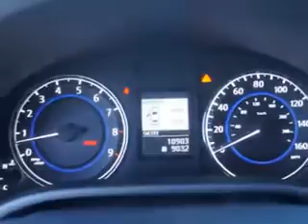2013 Infiniti G37 Coupe Circle Infiniti West Long Branch, NJ 07764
Infiniti G Coupe Imagine driving this Graphite Shadow Infiniti G37 Coupe 2 Dr Coupe, equipped with a 6 Cylinder engine and a 6-speed manual transmission.
MILES: 10,903
VIN:JN1CV6EKXDM900806

Circle Infiniti
301 Highway 36
West Long Branch, New Jersey 07764